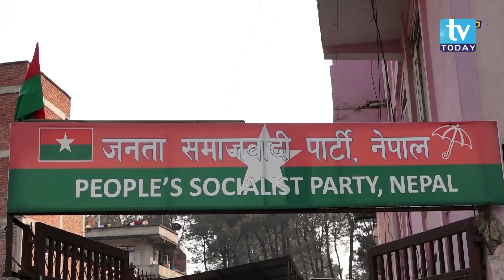संविधानप्रति मधेसी दल र नागरिकको असन्तुष्टि कायम । TV Today HD Report